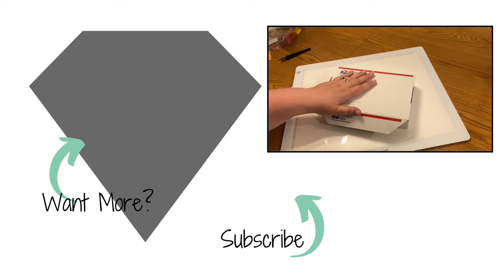**NEW WOOD PEN COMPANY** KRZ Diamond Art on Etsy. Check them out! 💎 diamond painting 💎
Light and easy to hold, this pen is just waiting to be used on my next diamond painting.  Check out KRZ Diamond Art on Etsy for their hand made wood diamond painting pens.  Made with love and quality, I do not believe you will be disappointed.

NEW RELEASE! - The Diamond Painting Guide and Logbook - by Jennifer Roberts
Available as ebook NOW (Print copy available October 13th)
Rockynook discount 40% if use code: diamonds (membership/registration is free)
AMAZON (Kindle)

FAVORITES
FACEBOOK GROUPS

PAINTING AND ACCESSORY SHOPS
💚  DrillPenFrenzy (Esty)
💚  StormsistersStudio (Esty)
💚  JimsHandmadePenShop (Esty)
💚  BlushingBlackbird (Esty)